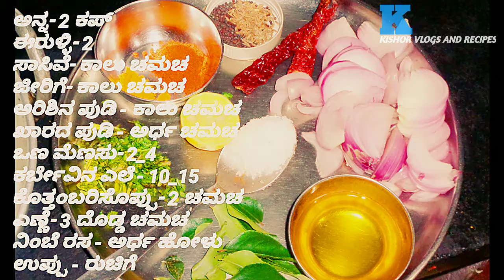OnionRice /Sinple And Quick Breakfast Onion Rice Within 10Min. Eerulli Chitranna/ Onion Bath😋😋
Sinple And Quick Breakfast Onion Rice Within 10Min. Eerulli Chitranna/ Onion Bath

EASY TOMATO RASAM IN KANNADA. EASY AND TASTY RASAM FOR BATCHELORS. HOW TO MAKE RASAM IN KANNADA

Introduction:
ನನ್ನ ಹೆಸರು ಕಿಶೋರ್, ನಾನು ಉತ್ತರ ಕನ್ನಡದ ಕರಾವಳಿಯ ಹುಡುಗ. ನಾನು ಬೆಂಗಳೂರಿನಲ್ಲಿ   ಖಾಸಗಿ ಕಂಪೆನಿಯೊಂದರಲ್ಲಿ ಕೆಲಸ ಮಾಡುತ್ತಿದ್ದು, ನನ್ನ ಹವ್ಯಾಸ ಏನೆಂದರೆ ನನಗೆ ಹೊಸ ಹೊಸ ಬಗೆಯ ಭಾರತೀಯ ಅಡುಗೆ ಕಲಿಯುವಲ್ಲಿ ಆಸಕ್ತಿ ಹೊಂದಿದ್ದು ಈ ನನ್ನ ಚಾನೆಲ್ ಮುಖಾಂತರ ನಿಮಂದಿಗೆ ಹಂಚಿಕೊಳ್ಳಲು ಬಯಸುತ್ತೇನೆ. ಹಾಗೆ ನಿಮ್ಮ ಸಲಹೆ ಇದ್ದಲ್ಲಿ ದಯವಿಟ್ಟು ಕಮೆಂಟ್ಸ್ ಮೂಲಕ ನನಗೆ ತಿಳಿಸಿ ಸ್ನೇಹಿತರೆ.
JAI HIND

ಧನ್ಯವಾದ ಸ್ನೇಹಿತರೆ.